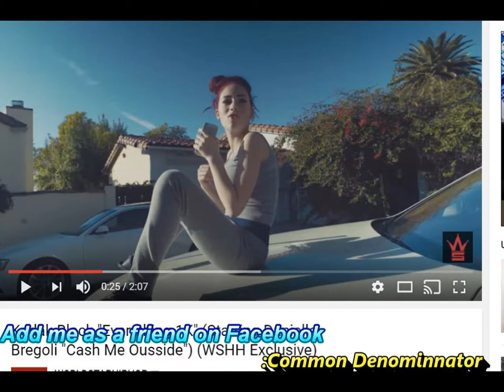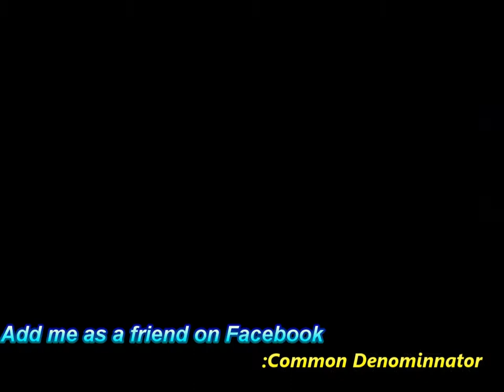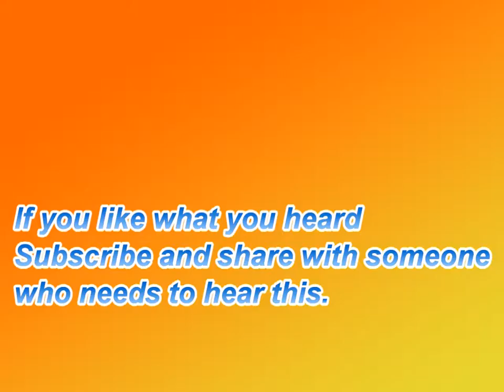"CASH ME OUSSIDE HOW BOW DAH" WHITE Super Hoodrat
Ghetto Seepage and the phenomenon of White HOODRAT "cash me ousside how bow dah"